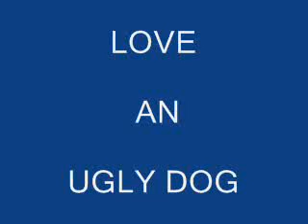World's Ugliest Dog Contest 2013 in California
World's Ugliest Dog Video,,,,,Love an "Ugly Dog"